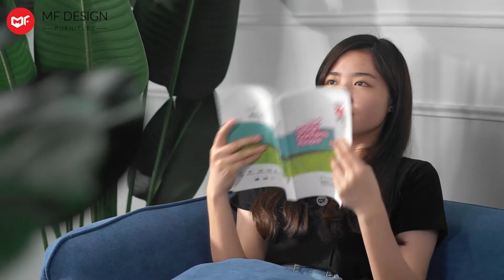MF DESIGN MAISON L SHAPE SOFA ( GREY / BLUE )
The hardest distance is always from the sofa to the front door. Erki Nool said. A Maison L Shape Sofa will keep you away from the door.